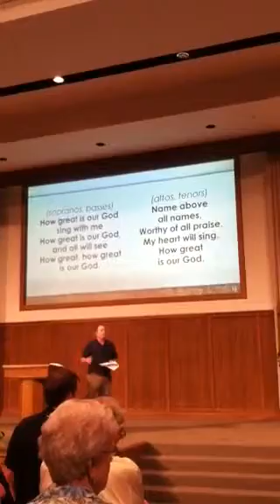How great is our god